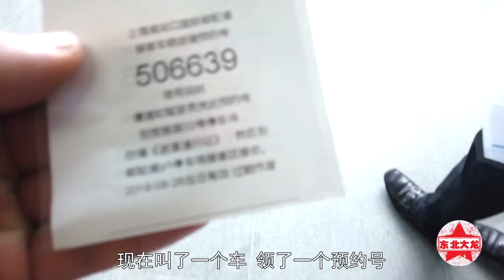东北大龙613：活动结束准备回家，大龙给女儿带了小邮轮，女儿看了会喜欢么?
大龙果然还是爱女儿啊，回家还不忘带纪念品。